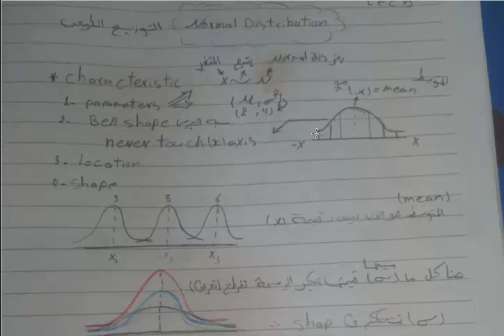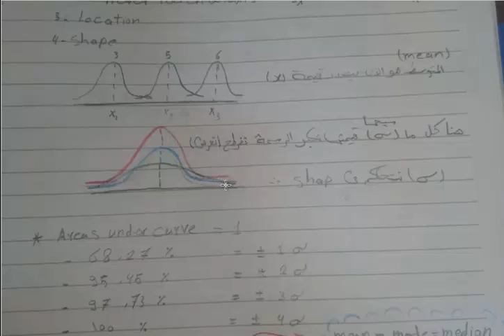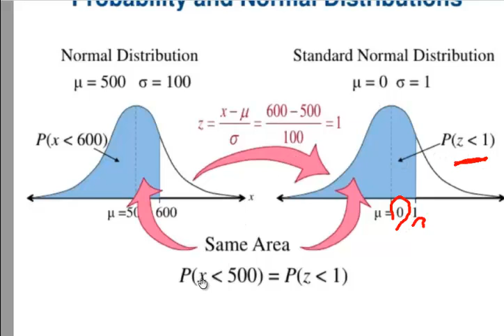biosatistics lec 5 Faculty Of Veterinary Cairo University